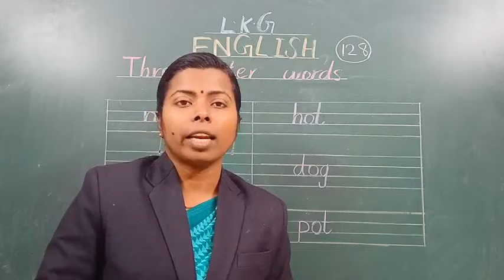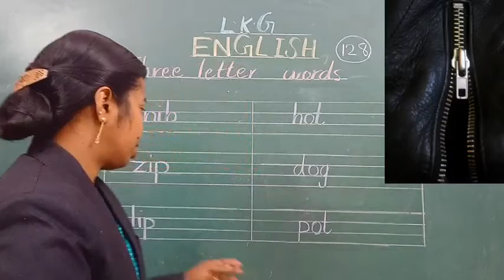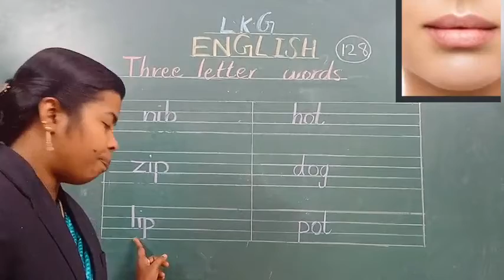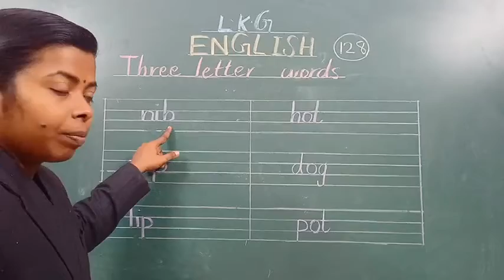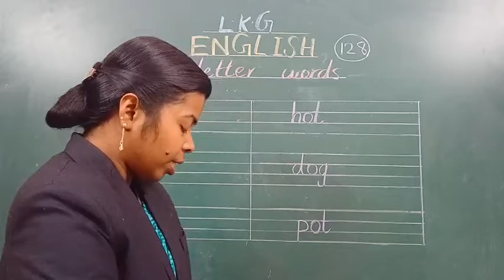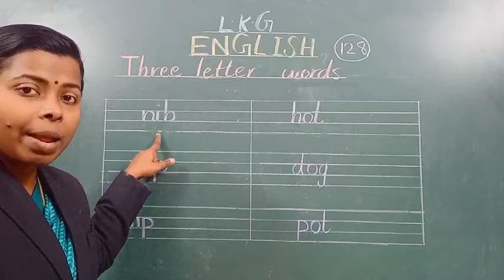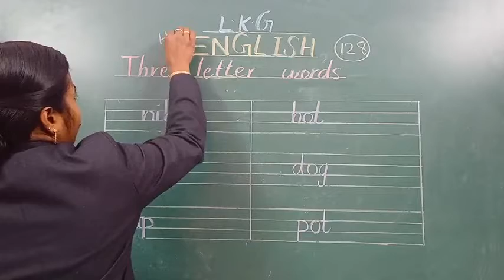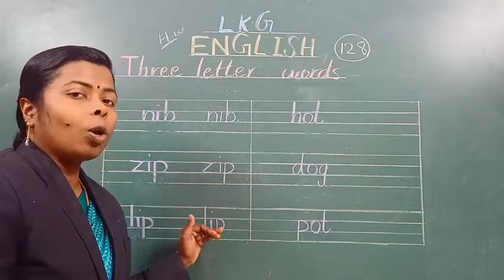SJC - NGH LKG ENGLISH - 128